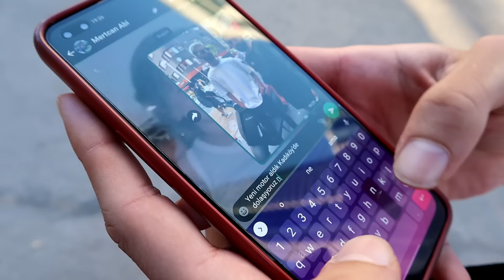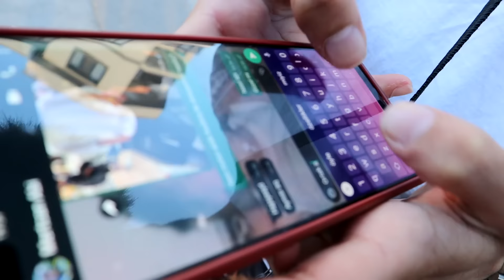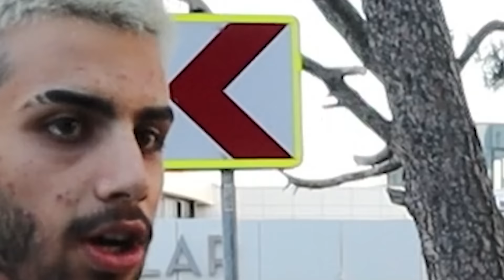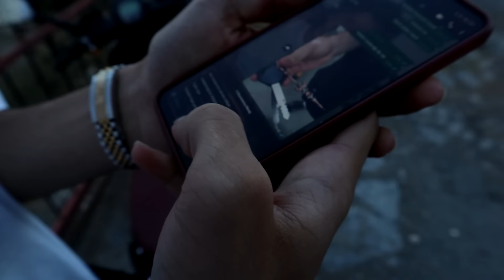MERTCAN BAHAR KIŞKIRTMA - İNTİKAM VAKTİ !!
Merhaba arkadaşlar bu videoda en çok beklenen kışkırtma sizinleee Mertcan abinin motorunu kaçırdık ve Kadıköy'e gittiğimizi söyledik. Telefonla aradık, kaza süsü verdik kafayı yedi çıldırdı biz çok eğlendik siz de eğlenirsiniz umarım. Şu anlık intikam alındı sıkıntı yoookkk :) Bu tarz videolar için like yorum atmayı sakın unutmayıınnn.